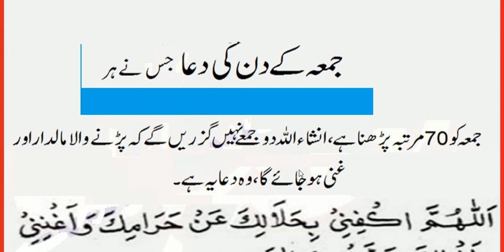Jumma Kay din key dua | har jumma Kay din amal